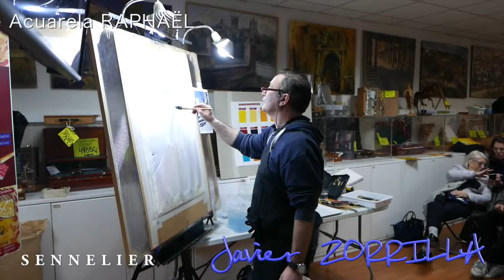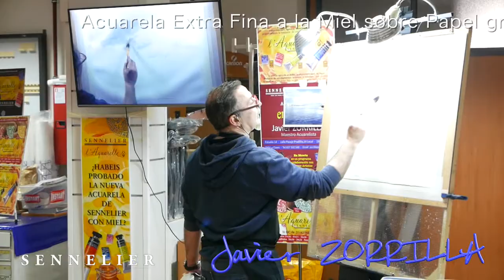JECO JAVIER ZORRILLA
Demostraciones de acuarela de Javier Zorrilla en Jeco.